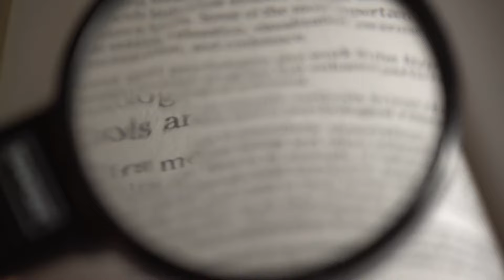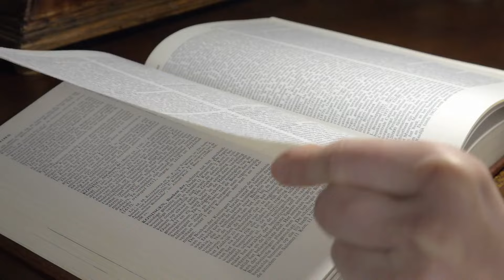The Janitor that worth $8 Million & His Lessons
Let's explore the amazing story of a special janitor who seemed like a regular person but had a heart full of kindness and important lessons. After he passed away, we discovered that he shared his money with charities and his children. This helps us see just how incredible and wise his life was. Come along as we learn about the hidden parts of his life that were all about being kind and thinking about others.